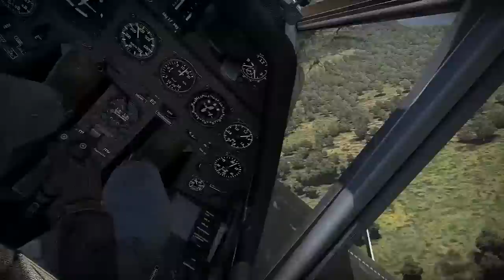Interceptores Alemanes! - War Thunder SB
A veces la mejor ofensiva es una buena defensa!